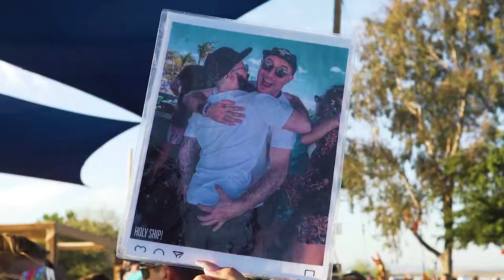True Life: Will Clarke Dirtybird Campout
As always Dirtybird Campout is a fun one for the books and this year didn’t sway from that. Manager Ryan got his hands dirty… finally, camera man Oscar nailed the filming Juan took the party a little too far. I loved playing to you all and thanks to everyone that turned up to my set. I got to play a lot of new music and I hope you enjoyed it as much as I did. Tag your friends in the post below if you were there and tell me your fave part of the weekend. Huge love to Claude and Aundy for having me, Fernando, Deron & Tia for being the best and all the rest of the Dirtybird crew.